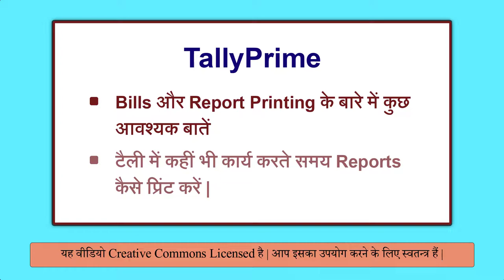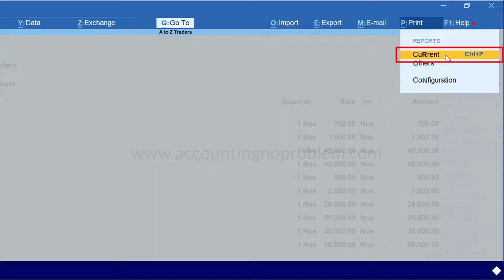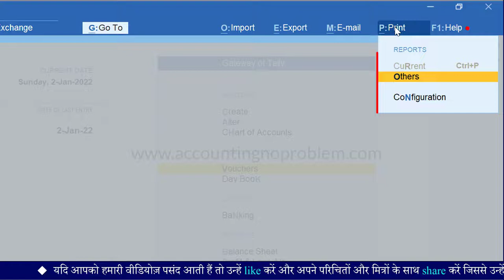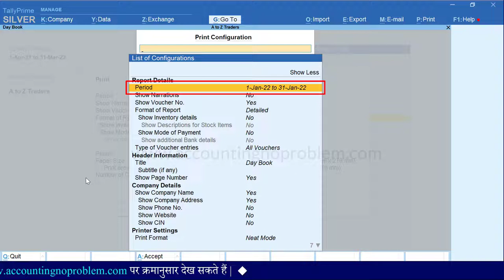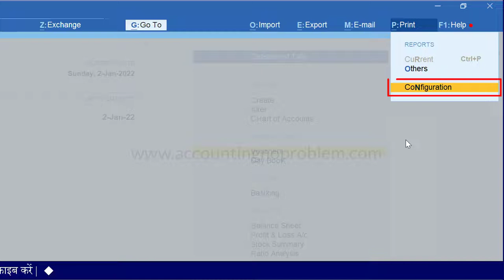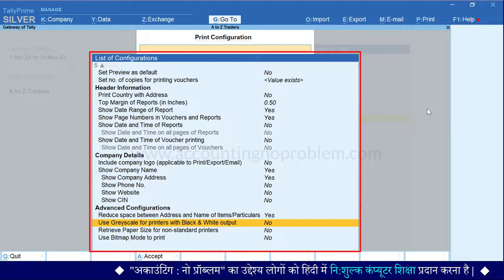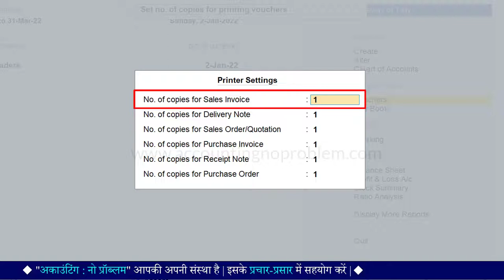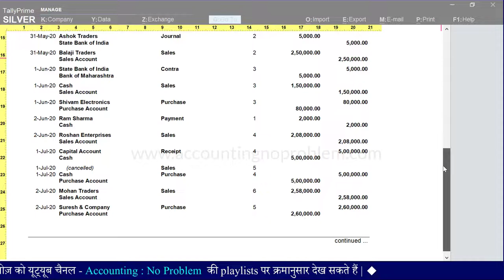How to Print Bills /Invoices or Reports in Tally Prime |Printing Configuration/Setting in TallyPrime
In this Hindi tutorial of TallyPrime, you will learn about Invoice or Bill Printing in Tally Prime. When you generate an invoice / a voucher-like a sales voucher, delivery note or receipt note, and so on – you have to hand over the customer copy of such invoice/ voucher to your party as per the need. Similarly, you may have to submit a hard copy of your Balance Sheet or other financial reports to your auditors or CA. Printing of documents related to your day-to-day transactions can be managed using the Printing capabilities in TallyPrime. In this video, you will also learn about some important configurations in printing.

00:00 - Introduction
02:11 - How to Print Bills/Invoices in Tally Prime
02:37 - What is the use of the Current option in Printing in Tally Prime?
03:47 - What is the use of Others option in Printing in Tally Prime?
04:24 - What is the Multi-Account Report in Tally Prime?
05:45 - How to Print any Report in Tally Prime.
07:30 - How to do configuration in Printing in Tally Prime.
09:58 - How to set No. of copies for voucher Printing in Tally Prime.
10:48 - How to set Company Details in Bills / Reports while Printing in Tally Prime.

This is our free online class of Tally Prime where you get a complete series of Tally Prime (Accounting) in our channel playlist. We provide you with videos of Accounting Terminology in Hindi which are helpful for a beginner. In these free online Hindi tutorials of TallyPrime, You will learn the step-by-step process of Tally Prime Accounting.

Accounting : No Problem की इस हिंदी वीडियो में आप “बिल और रिपोर्ट प्रिंटिंग के बारे में कुछ आवश्यक बातें जानेंगे| साथ ही आप, इस विषय को समझने के साथ-साथ निम्न प्रश्नों के उत्तर भी जान पाएँगे -
टैली प्राइम में बिल / इनवॉइस कैसे प्रिंट करें ?
टैली प्राइम में रिपोर्ट कैसे प्रिंट करें ?
टैली प्राइम में प्रिंटिंग ऑप्शन कहाँ पर मिलता है ?
टैली प्राइम में प्रिंटिंग की विभिन्न सेटिंग्स कैसे करें ?
टैली प्राइम में प्रिंट प्रिव्यू कैसे देखें ?
टैली प्राइम में रिपोर्ट / इनवॉइस में नरेशन कैसे प्रिंट करें ?
टैली प्राइम में रिपोर्ट / इनवॉइस में इन्वेंटरी डिटेल्स कैसे प्रिंट करें ?
टैली प्राइम में प्रिंट का फॉर्मेट कैसे चेंज करें ?
टैली प्राइम में प्रिंटिंग पेपर का टाइप कैसे चेंज करें ?
टैली प्राइम में बिल / इनवॉइस की multiple copies कैसे प्रिंट करें ?
टैली प्राइम में बिल / इनवॉइस / रिपोर्ट में कंपनी डिटेल्स कैसे प्रिंट करें ?
टैली प्राइम में बिल / इनवॉइस में Company Address, Phone Number और Website का नाम कैसे प्रिंट करें ? इत्यादि |
यदि आप इन प्रश्नों के उत्तर जानना चाहते हैं तो इस वीडियो को अवश्य देखें |
धन्यवाद !

Accounting : No Problem ki is Hindi video me aap “Bills aur Report Printing ke bare me kuch aavashyak bate janenge. saath hi aap is vishay ko samajhne ke saath-saath nimna prashnon ke uttar bhi jaan payenge -
Tally Prime me bill / invoice kaise print karen ?
Tally Prime me Report kaise print karen ?
Tally Prime me Printing option kahan par milta hai ?
Tally Prime me Printing ki vibhinn settings kaise karen ?
Tally Prime me Print Preview kaise dekhen ?
Tally Prime me Report / Invoice me narration kaise print karen ?
Tally Prime me Report / Invoice me inventory details kaise print karen ?
Tally Prime me print ka format kaise change karen ?
Tally Prime me Printing Paper ka type kaise change karen ?
Tally Prime me Bill / Invoice ki multiple copies kaise print karen ?
Tally Prime me Bill / Invoice / report me company details kaise print karen ?
Tally Prime me Bill / Invoice me company address, phone number aur website ka naam kaise print karen ? ityaadi.
Yadi aap in prashnon ke uttar janna chahte hain to is video ko avashya dekhen,  Dhanyavaad !